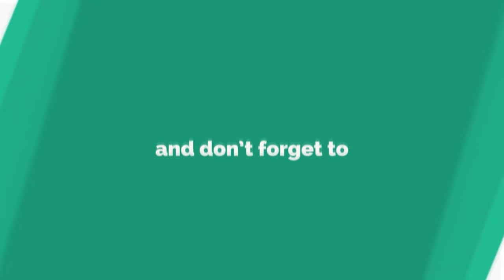7-Day Full Body Fat Burn – 30 Mini. No Jumping, No Repeat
Here is something for you guys to lose fat daily and see results in one week. This is a 7-day workout challenge that ensures full-body weight loss results by exercising your entire body everyday without any equipment or gym needed!

Perform exercise routines that will burn your body fat by working your body from top to bottom. These routines are guaranteed to not only burn body fat but also strengthen the muscles that you regularly use in your body.

Commit to this workout for 7 days and see what results come of it. Of course it's best to remember that weight loss results depend on things like your current weight, height, age, gender, metabolism, and how hard you train.

So do this everyday for 30 mins and let's finish the challenge together. Good luck!❤️💪